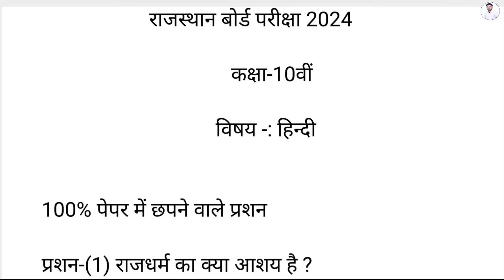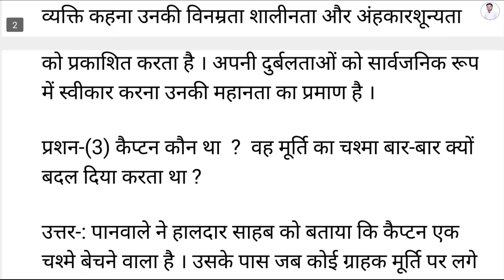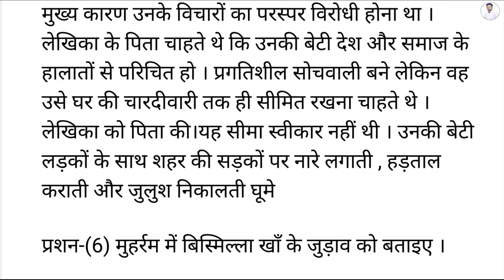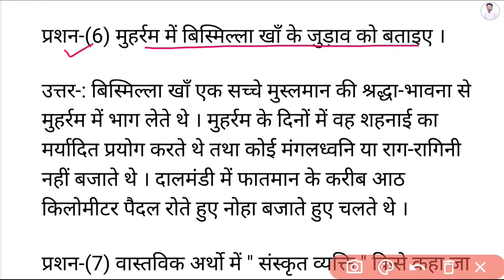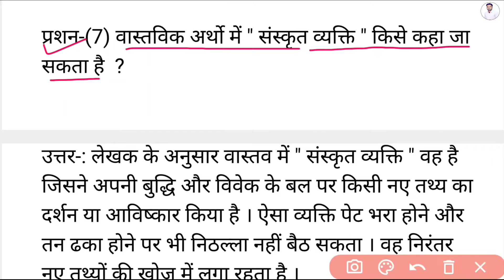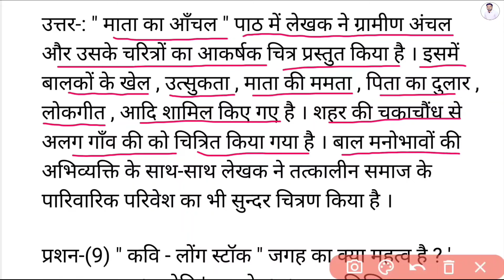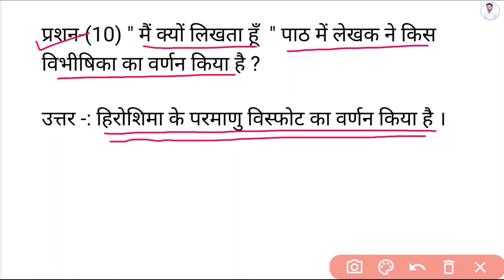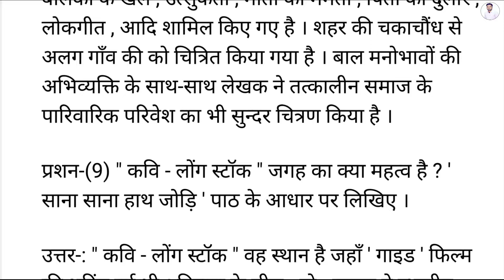हिन्दी पूरी बुक के महत्वपूर्ण प्रश्न 2024 ।। Rbse Class 10th Hindi Most Important Question 2024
My 2nd Channel ( Class-11th & 12th